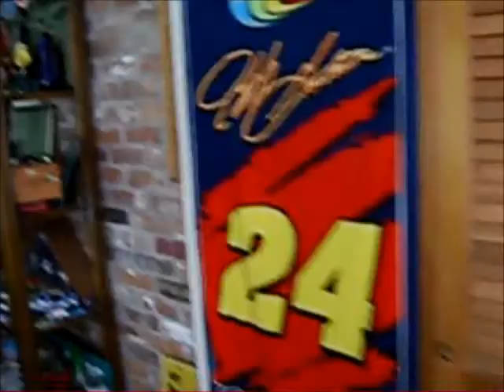Kayak to this geocache on Windfall Island 4B Zelda series in Walpole NH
WARNING: This video does show caches and cache locations, if you do not want to spoil your search for these caches, please do not watch...This is a kayak trip to the island where the cache is located.